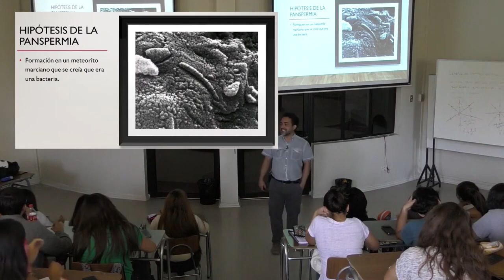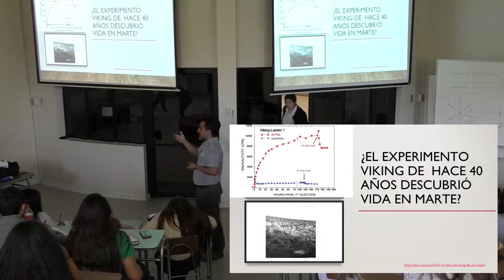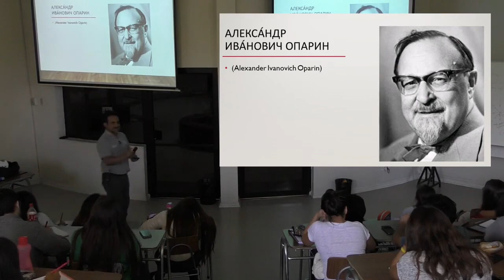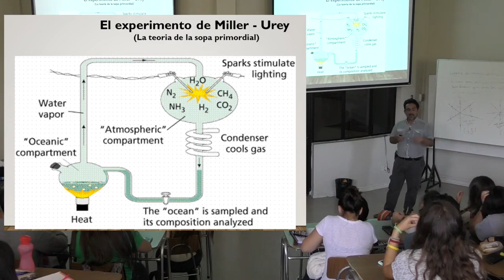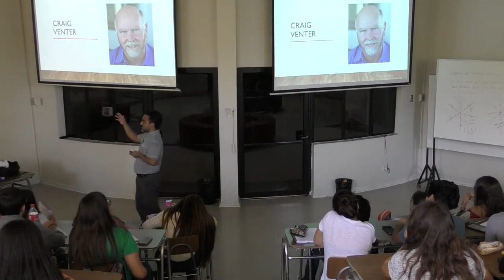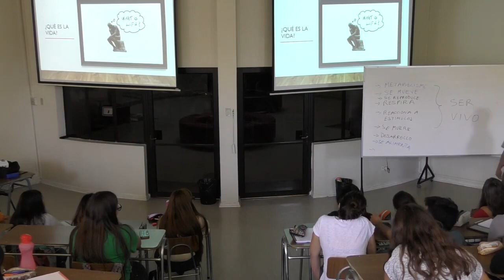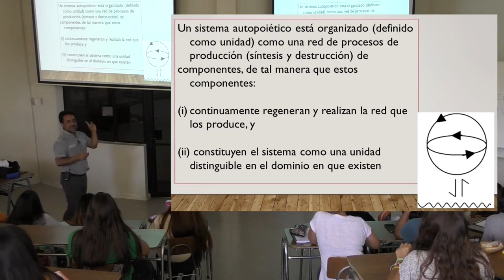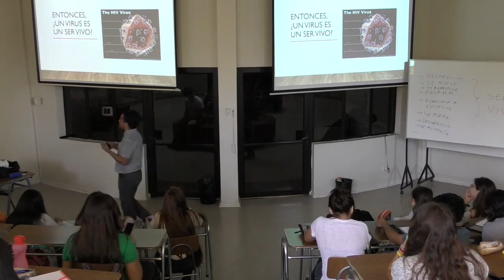Clase3 Origen De la Vida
Clase3 Origen De la Vida  Biologia General 66300  USACH 2018, editado en Marzo del 2024.